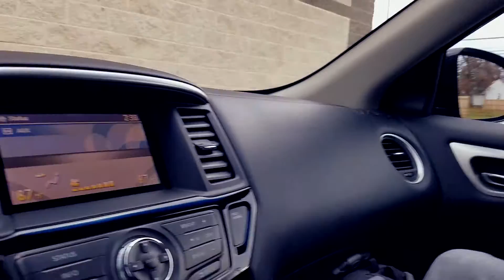G-FUEL MILKSHAKE? - BLENDING UP G-FUEL - YUMMY DRINK?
Today we do a fan requested video. Thanks to Jaygos, we create a G-Fuel milkshake. Now any flavor wouldn't work too well so me and my friend Jason brainstormed until he decided Blood Orange G-Fuel would be perfect so it's like an orange cream sicle milkshake. Watch the video to see my end reaction and our rates!
Backround song: XV- Awesome instrumental